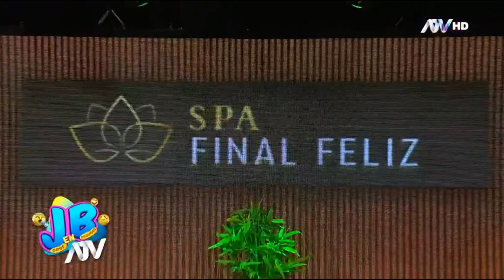JB en ATV: El ‘bomboncito’ de la cumbia revela qué hacía realmente en el spa ‘Final Feliz’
Alejandro ‘El Guerrero’ descubrirá el lugar favorito del ‘bomboncito’ y de otros incautos.